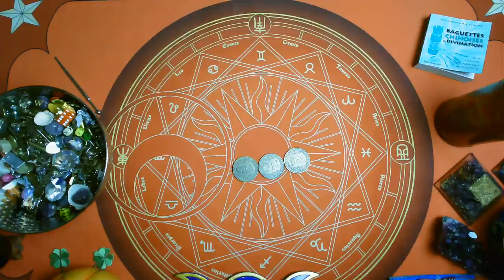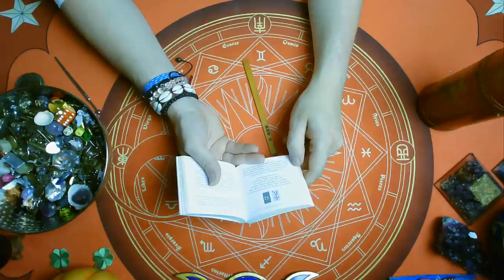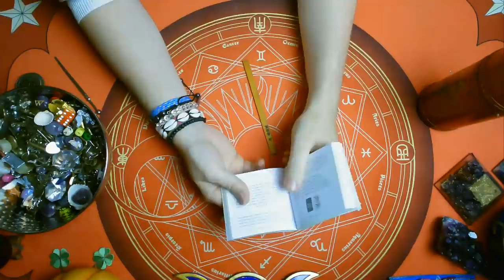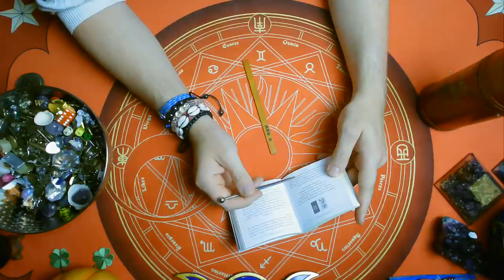🔮JEUDI 15 OCTOBRE 2020🔮